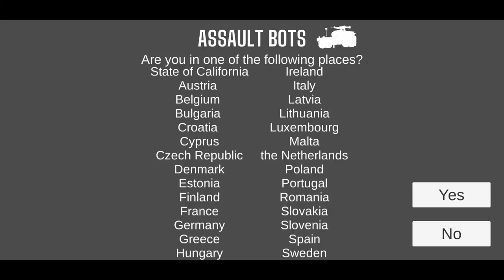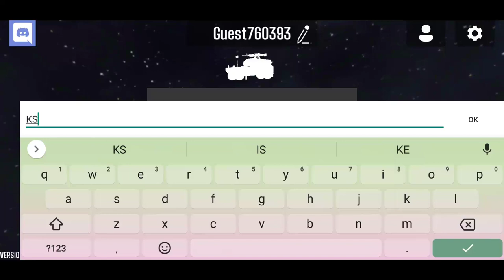Driving Robot Vehicle Shooter Offroad - Assault Bots (By Blayze Games) Android Gameplay HD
Driving Robot Vehicle Shooter Offroad - Assault Bots (Early Access) (By Blayze Games) Android Gameplay HD
Do you like Assault Bots GamePlay Video?
This Assault Bots Game Review video is for ios,iphone,ipad also...

Multiplayer robot shooter

Customize your vehicle, and play against other players in an online robot vehicle shooter. Choose from wheels, mech legs, helicopter blades, and customize your robot in many different ways. Pick the alien team or human AI team and destroy the other team in online multiplayer. You can use machine guns, lasers, all different types of weapons and add-ons to make your bot the best.

There is also an offline mode where you can play against bots, in singleplayer.

By KSGAMEPLAYS